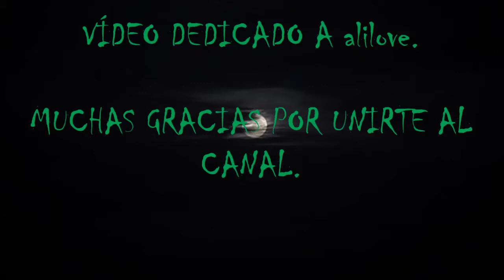(asmr español) Creepypasta. Jeff The Killer.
Muchas gracias por vuestros ánimos y apoyo.

Buenos creepypastas en asmr